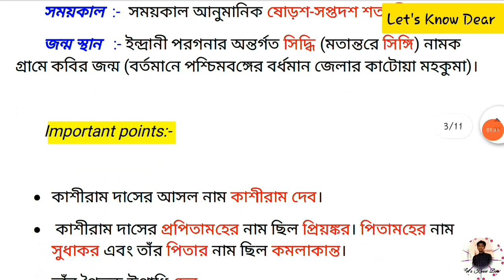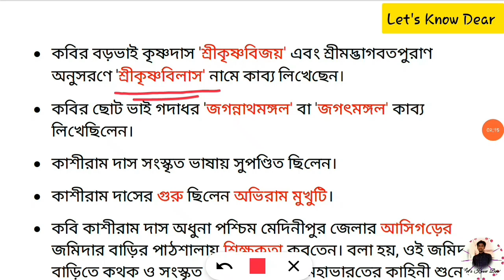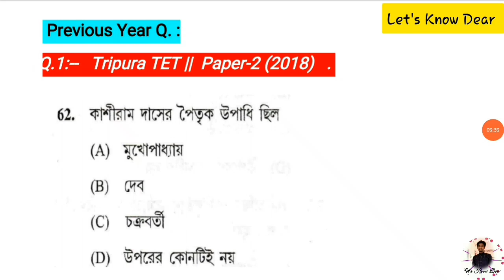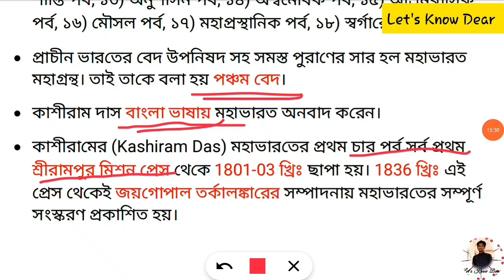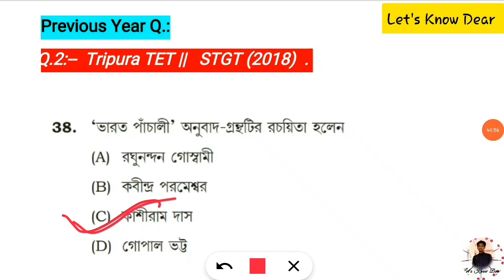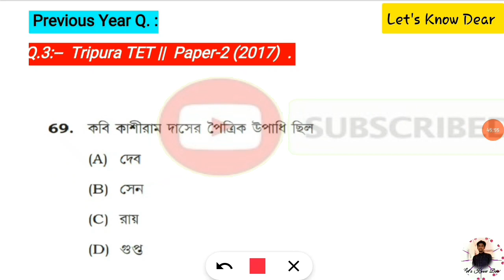Kashiram Das || কাশীরাম দাস || Part-5 || বাংলা সাহিত্যের ইতিহাস || Tripura TET || WB TET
🌷Hello Friends 🙂
Welcome To 🔴Let's Know Dear🔴

This video is about "Kashiram Das" (কাশীরাম দাস)  This topic is included in the syllabus of " বাংলা সাহিত্যের ইতিহাস".

This topic is very important for Tripura TET, WB TET and other Competitive exams. And it is also important for School Students. Watch and listen this full video carefully. I hope you will enjoy it & learn many new things.

I have already discussed about Various important videos. The playlist links are given bellow,  Check out these videos also👇

🔴COMMENT on what type of video you want.

🙂 🙏🏻 Grateful for Your Attention🙏🏻🙂